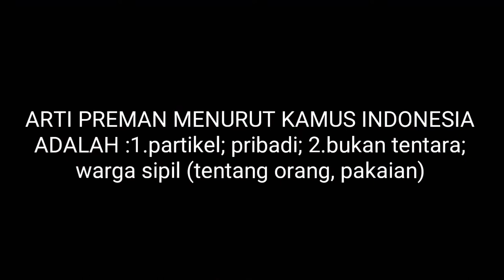CAK SURO - JHON KEI "PREMAN"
kata preman memang tak asung bagi masyarakat Indonesia, cuman byk yg tak tau arti sebenarnya kata Preman sendiri